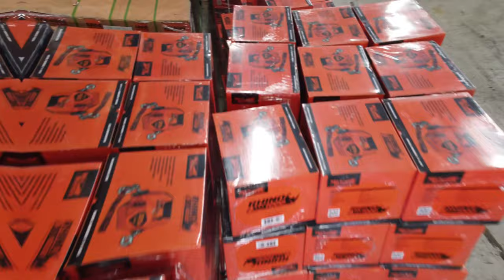1,000 lb 24V Li-ion Cordless Rhino Pull Portable Winch - 9042839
This winch is equipped with a series-wound 24V DC motor that delivers up to 1,000 lb of pulling power. It features an integrated fairlead, mechanical braking, 3-stage planetary gear train and includes a 0.2 in. x 39 ft synthetic rope.